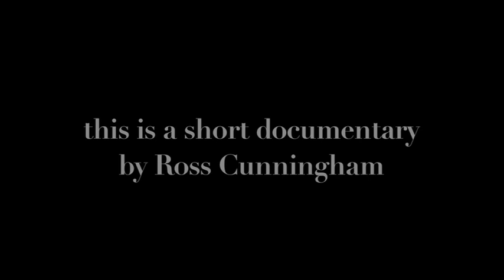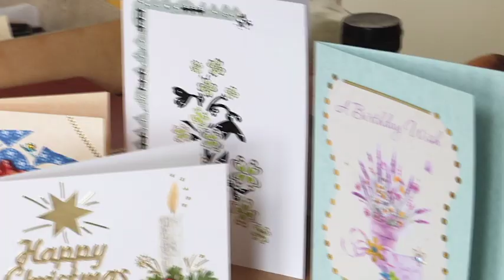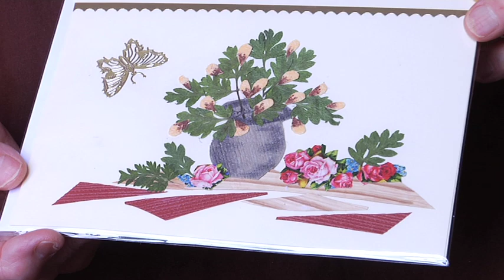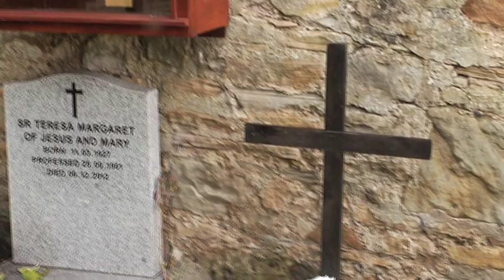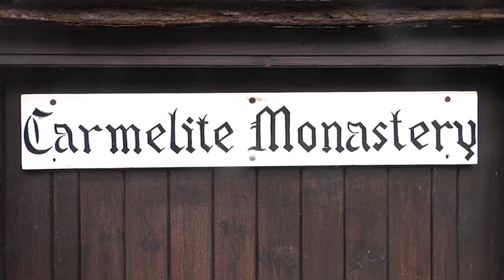"Sisters" short documentary (2013)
A short documentary about the Catholic nuns who live at a Carmelite Monastery in Dysart, Scotland. Interviewed are Prioress Sister Frances, Sister Josephine, Sister Maria and 91-year-old Austrian Sister Raphael. Made for participation in the Palme-Dewar Short Film Competition at the Aberfeldy Film Festival 2013.